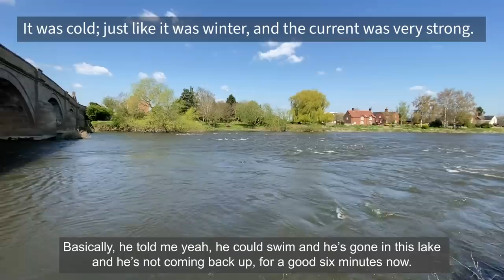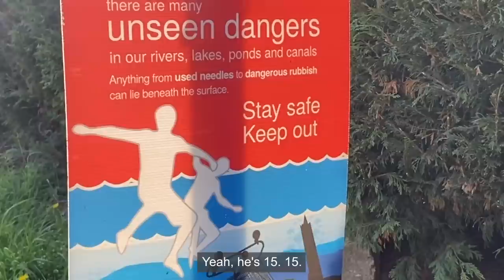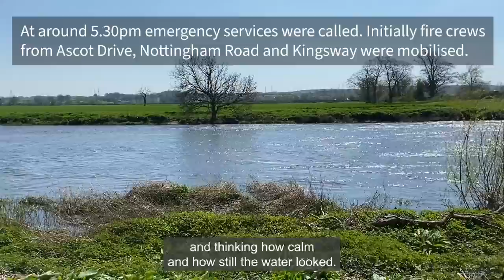Thando's Story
The parents of a teenager who died in the River Trent have joined Derbyshire Fire & Rescue Service to share their heartbreaking story as part of a new campaign to prevent accidental drownings in open water.

Thandolwethu Ndlovu, otherwise known as Thando, was near Swarkestone Bridge with friends when he entered the water and got into difficulty on 20 July 2021.

His body was sadly recovered the next day following an extensive search and rescue effort by emergency services. It was just two days after his 15th birthday.

Derbyshire Fire & Rescue Service (DFRS) has now partnered with Jabulani and Nombulelo Ndlovu on a video titled ‘Thando’s Story’ to warn school children about the dangers of jumping or swimming in open water.

It is being released today ahead of the school holidays and forecasted warm weather, a time when an increasing number of young people put themselves at risk of drowning.

Derbyshire Fire & Rescue Service’s Group Manager, David Diggins who is also the Chair of the Derbyshire Water Safety Partnership, said: “I would like to extend my thanks to Mr and Mrs Ndlovu for allowing us to share Thando’s story and for choosing to use his legacy to prevent other families from experiencing the same heartache.

“Open water may look safe and inviting especially on a hot day, but it can be very dangerous due to very cold water temperatures, hidden currents, fast flowing water, hidden rocks, rubbish or debris, and water pollution that could make you extremely ill.

“As the school holiday approaches and the weather gets warmer, our advice is simple. Never be tempted to jump into or swim in any open water to cool off.”

In the last five years (April 2017 to March 2022), Derbyshire firefighters have been called to 106 water rescue incidents – 15 of which involved young people under the age of 17.

And of the total number of water incidents, 16 have been fatal with males accounting for the majority (14) of the deceased.

Group Manager Diggins went onto say: “Tragically, in the case of Thando, his was the second water related death in Derbyshire in a matter of days. But this is not solely an issue confined to just 2021.

“Year on year we see people drown by underestimating the risks associated with open water.

“Parents, guardians and carers, please watch Thando’s story and talk to your children about the dangers of playing in or close to any open water.

“Highlighting the dangers and making sure everyone is aware can help us prevent these needless deaths.”

For advice on staying safe around open water, visit our ThandosStory